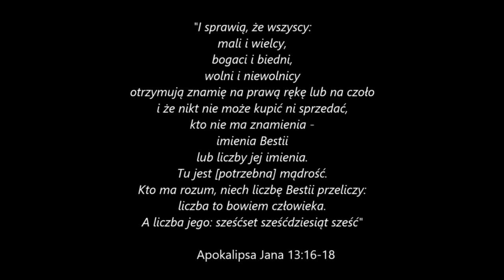Kathy Don't Go. Kasiu, nie idź tam! Programowanie ludzi w latach 80- tych na niewolnikw.